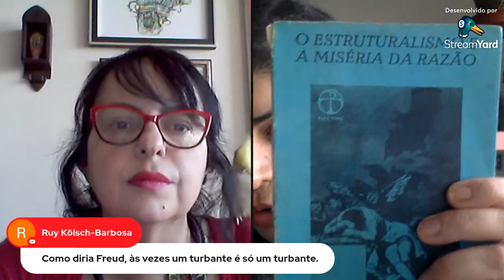Bate Papo com Luíza Coppieters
Formada em Filosofia pela USP, militante política e comunista.